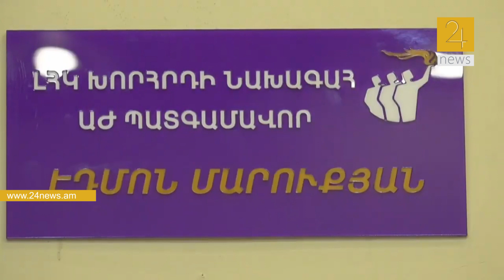Ընտրողներին բերման ենթարկելու և ուղղորդելու ահազանգեր կան Լոռուց. Դավիթ Խաժակյան